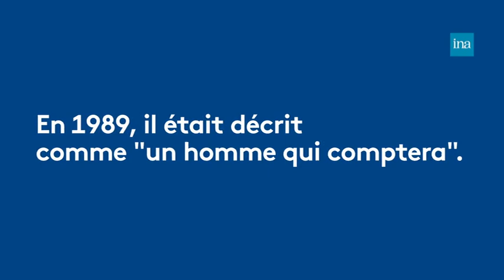Trump, le "patron" du New York des années 90 - franceinfo: